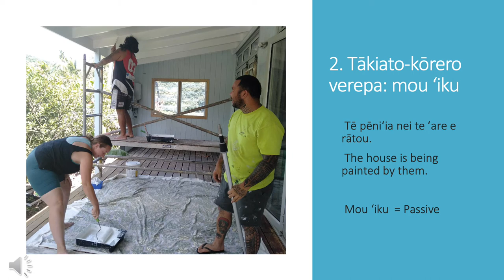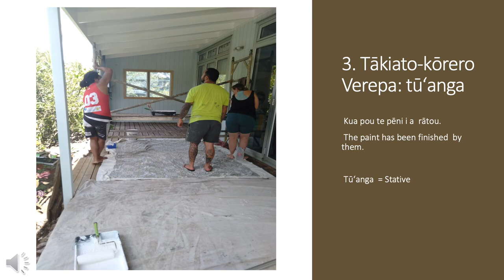Tētaꞌi au tū tākiato kōrero verepa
Nā Christina Newport CM111_2020